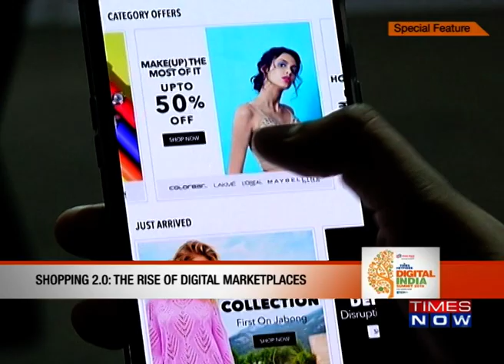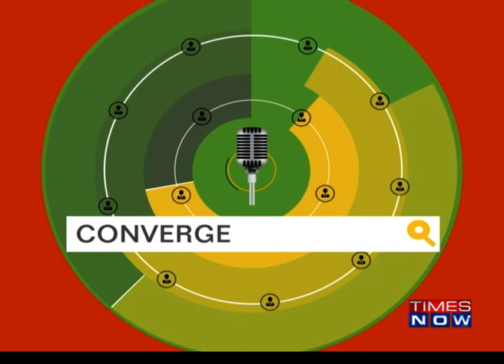Digital India Summit| Episode 6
In the closing episode of Digital India Summit 2019, panellists discuss the digital boost to insurance cover followed by a conversation on e-shopping, India’s favourite pastime.